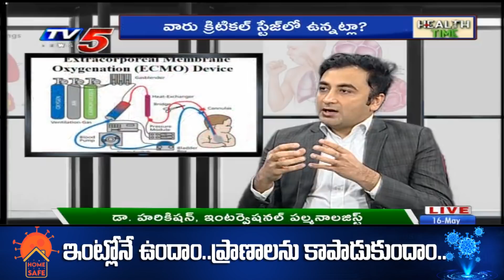మీ చుట్టూ పావురాలు ఉన్నాయా అయితే మీ లంగ్స్ జాగ్రత్త? | Dr. Hari Kishan | Health Time | TV5 News